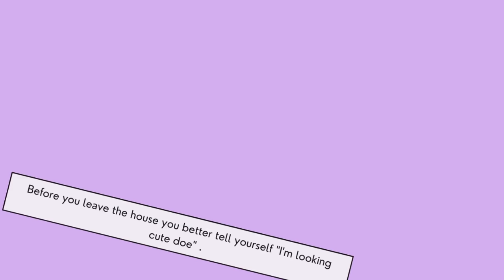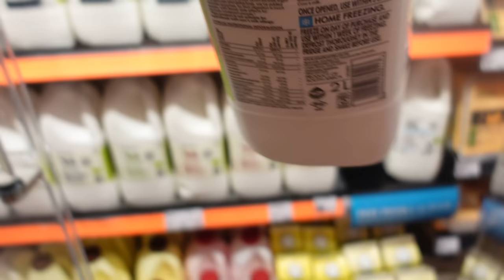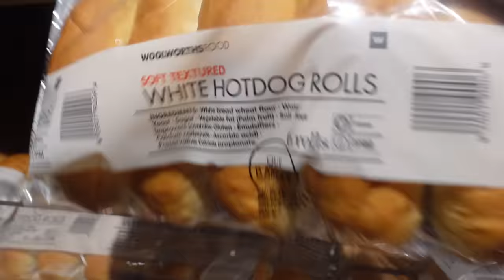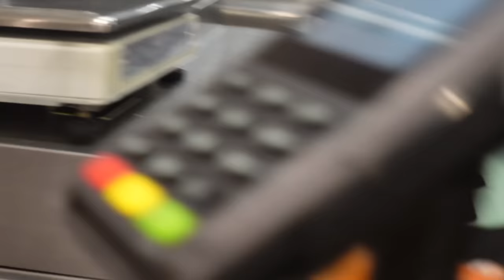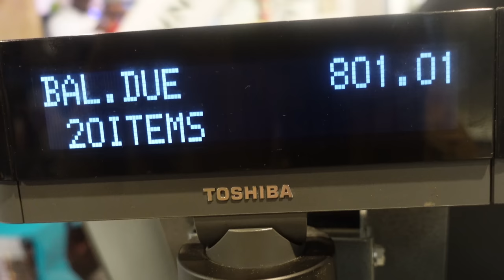FOOD SHOPPING HAUL FOR 2 WEEK BREAST AUGMENTATION RECOVERY.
SHOPPING FOR GROCERIES FOR MY 2 WEEKS OF MY BOOB JOB RECOVERY